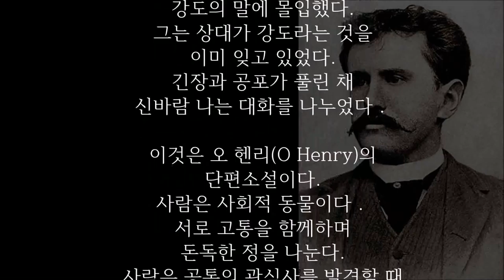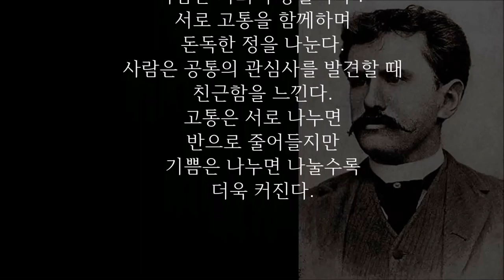권총을 든 강도와 친해진 집주인의 기막힌 사연 - 오헨리 단편소설 강도와 신경통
어떤 집에 강도가 들었다.
강도는 집주인에게 권총을
겨누며 고함을 질렀다.
손 들어. 집주인은 왼손을
번쩍 들었다.
강도가 무서운 얼굴로 다시 명령했다.
왜 오른손은 들지 않는 거야.
주인은 몹시 괴로운 표정을
지으며 말했다.
신경통 때문에 오른팔을
들 수가 없어요.
강도는 신경통이라는 말에
한결 부드러운 태도를 보였다.
뭣，신경통이라구?
사실은 나도 신경통 때문에
고생하고 있는데.

두 사람은 신경통 증세와
치료방법에 관해 이야기를 나누었다.
강도는 본래의 목적을 망각한 채
신경통에 좋다는
약을 설명하기 시작했다.
집주인은 고개를 끄덕거리며
강도의 말에 몰입했다.
그는 상대가 강도라는 것을
이미 잊고 있었다.
긴장과 공포가 풀린 채
신바람 나는 대화를 나누었다．

이것은 오 헨리(O Henry)의
단편소설이다.
사람은 사회적 동물이다．
서로 고통을 함께하며
돈독한 정을 나눈다.
사람은 공통의 관심사를 발견할 때
친근함을 느낀다.
고통은 서로 나누면
반으로 줄어들지만
기쁨은 나누면 나눌수록
더욱 커진다.